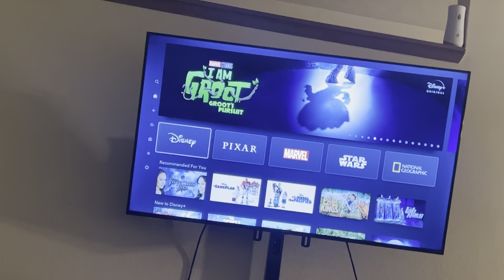the REAL reason we haven’t been posting … 💔